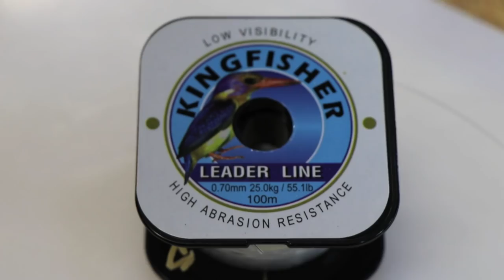ASFN Fishing Traces - Lyle's Poensie Sea Saw Trace